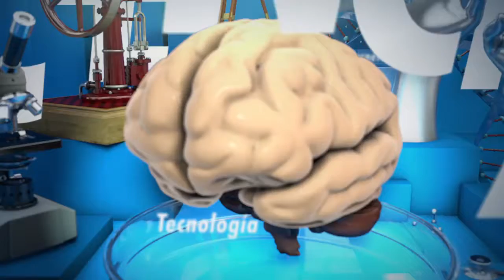Ciencia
Existen formas distintas de mirar la televisión.
Descúbrelas a través de Una Voz Con Todos.